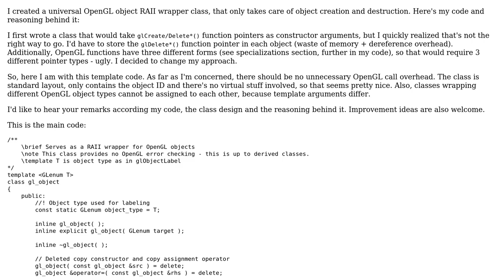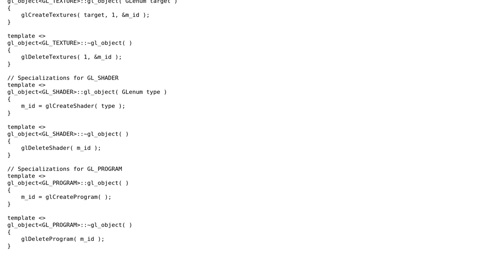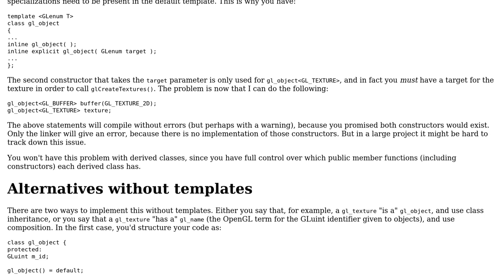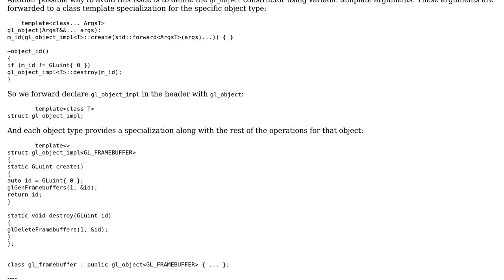Code Review: Universal OpenGL object RAII wrapper class (2 Solutions!!)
Code Review: Universal OpenGL object RAII wrapper class

With thanks & praise to God, and with thanks to the many people who have made this project possible! | Content (except music & images) licensed under CC BY-SA | Music | Images & others | With thanks to user user673679 user Mast user Jacajack user G. Sliepen and the Stack Exchange Network Trademarks are property of their respective owners. You are responsible for your own actions.